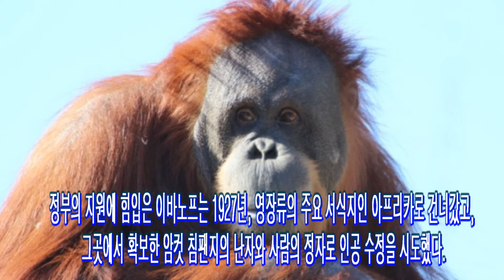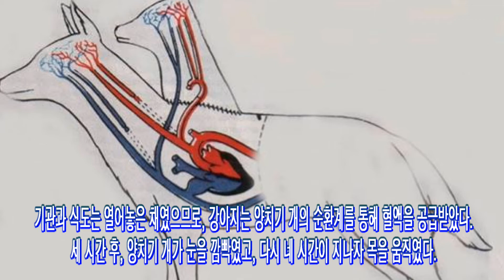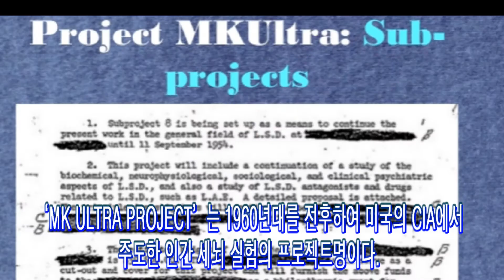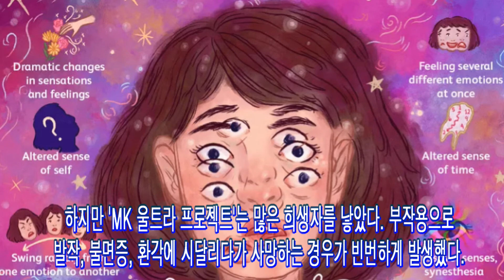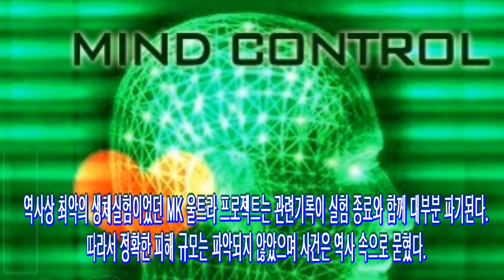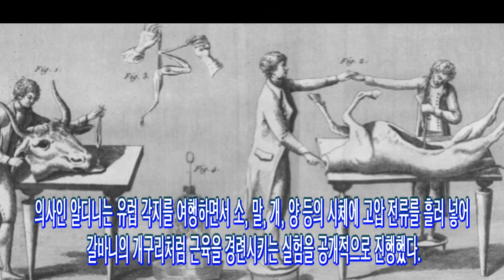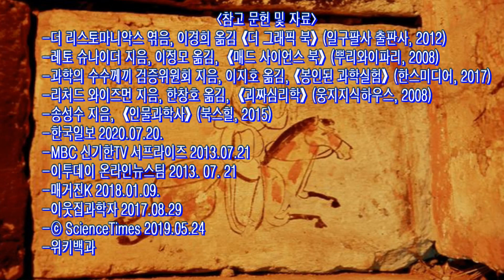쏘쿨극장[세상의 모든 것]과학이라는 이름으로 벌어진 해괴한 생체실험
한국문화콘텐츠연구원 쏘우클극장에서 개설한 [세상의 모든 것]이라는 프로그램은 시의적절한 사건이나 주제 등을 골라서 매주 토요일, 여러분과 같이 생각해보고자 합니다. 많은 관심과 격려를 부탁드립니다.
이번 주 주제는 ‘과학이라는 이름으로 벌어진 해괴한 생체실험’에 대한 이야기입니다.